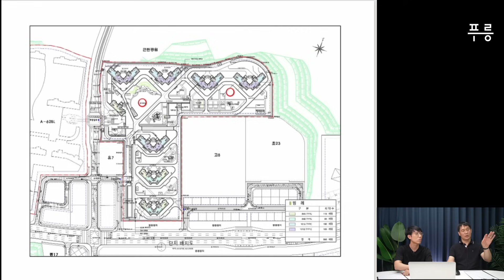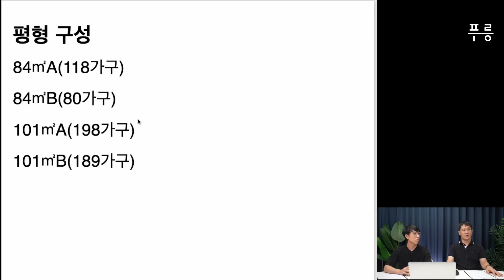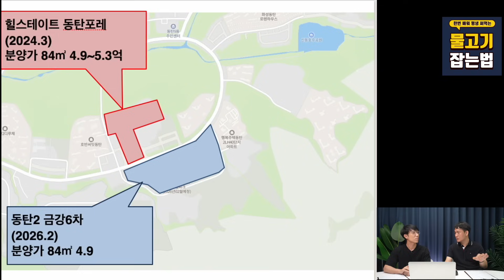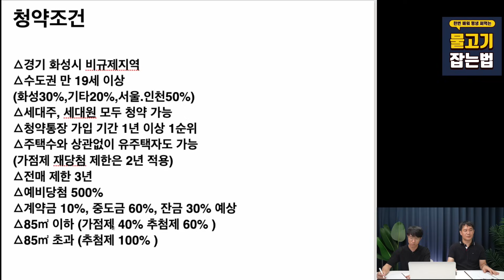입지 좋은 가성비 끝판왕 경기 분양 현장 (청약콕콕 해안선)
☞ 렘군 패밀리와 함께 부동산 공부하려면?